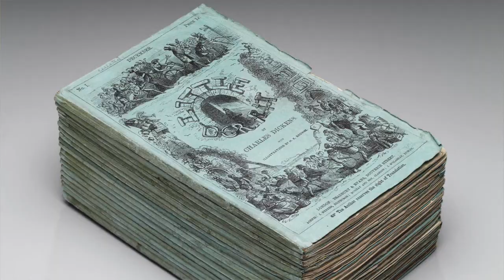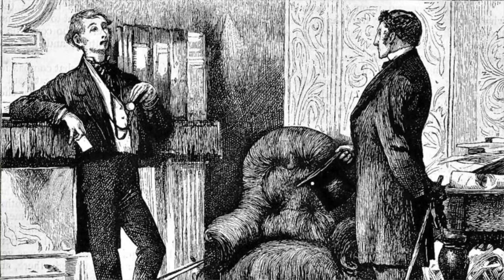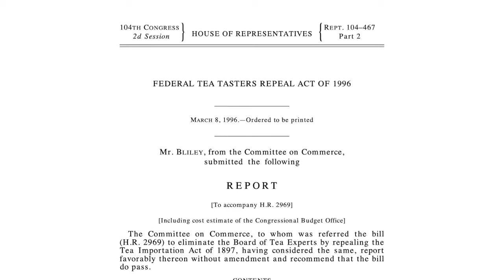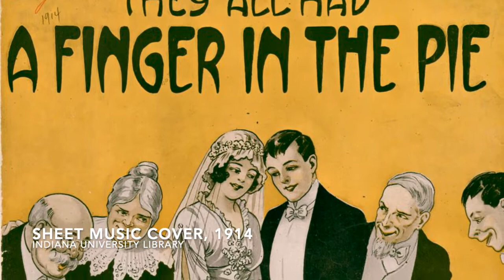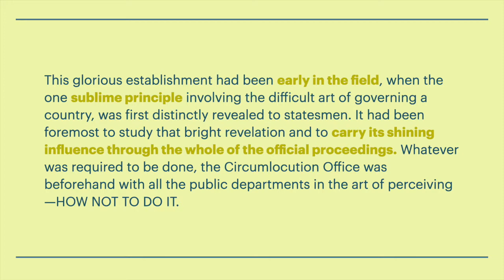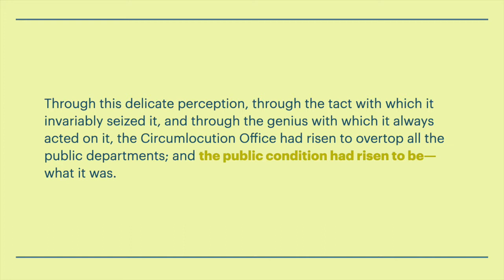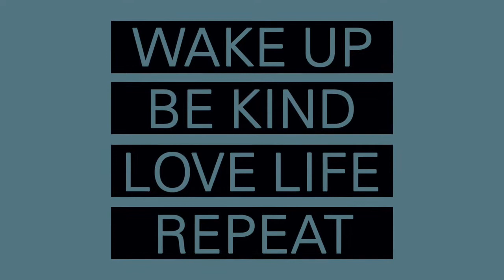Dickens-to-Go: Government—How Not to Do It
Bill Jordan, a public servant for around forty years, uses the Circumlocution Office's example to show how artfully Dickens portrays "the foibles of government bureaucracy."